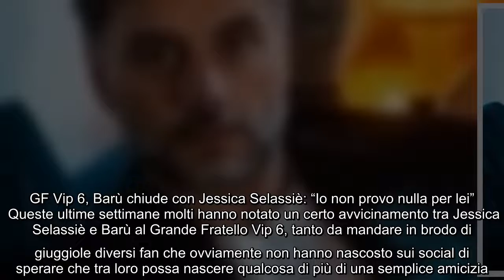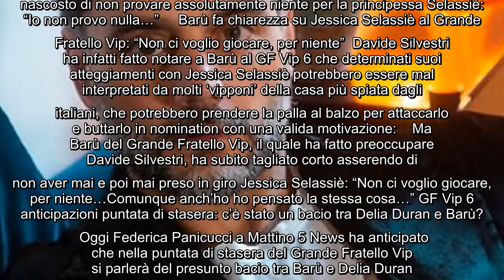GF Vip 6, Barù chiude con Jessica Selassiè Io non provo nulla per lei Queste ultime settimane mol